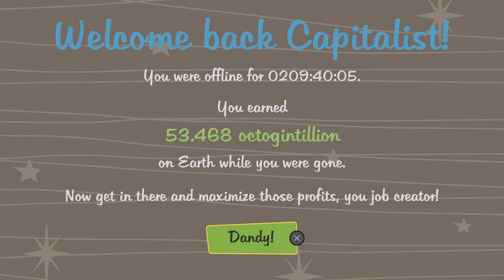AdVenture Capitalist_20241023154439